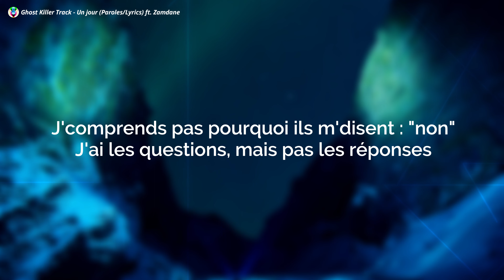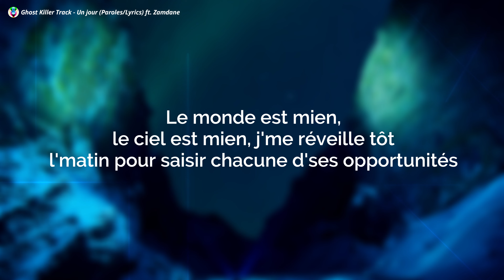Ghost Killer Track - Un jour (Paroles/Lyrics) ft. Zamdane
Ghost Killer Track - Un jour
Ghost Killer Track - Un jour ft. Zamdane
Ghost Killer Track GO

👀 Ghost Killer Track - GO Paroles :-)

[Paroles de “Un Jour”]

[Intro]
Ghost Killer Track, bébé

[Refrain]
J'comprends pas pourquoi ils m'disent : "non"
J'ai les questions, mais pas les réponses
Dans ma vie, j'aurais aimé changer certaines séquences
Obligé de prendre mes distances
[Pont]
C'est difficile, mais admettons que demain, on touche les étoiles (ensemble)
Le monde est pas très grand, maman j'm'en vais, j'prends les voiles
J'voulais pas ça, ça met tombé dessus comme le regard que m'portent les gens
Des fois, j'me dis qu'c'est embêtant, mais mon cœur est en béton

[Couplet unique]
Des fois, j'aimerais te montrer que j't'aime
J'galère à le communiquer
Le monde est mien, le ciel est mien, j'me réveille tôt l'matin pour saisir chacune d'ses opportunités
Ils m'ont fait du mal, en toute impunité
J'prends sur moi et je sors faire un tour
Laisse les croire, qu'ils ont l'immunité
Je sais qu'mon Dieu va me venger un jour
Et des fois faut des piqûres de rappel, sinon très vite t'oublie qui t'es
Les notes de guitares me font léviter, lorsque j'pense à mes frères qu'ont pas été acquitté